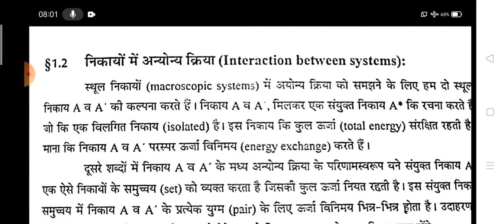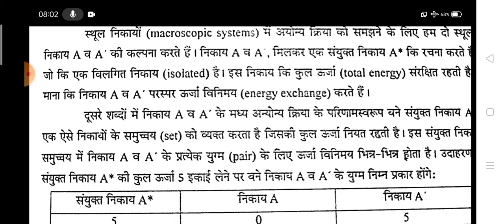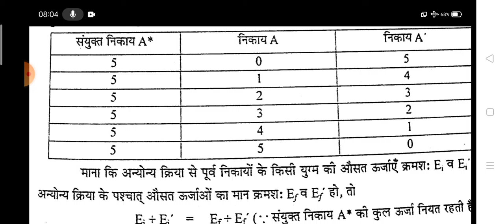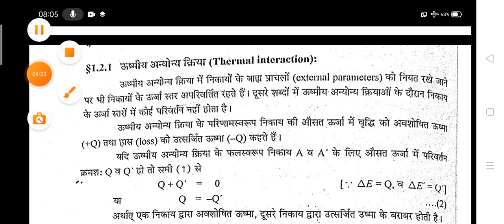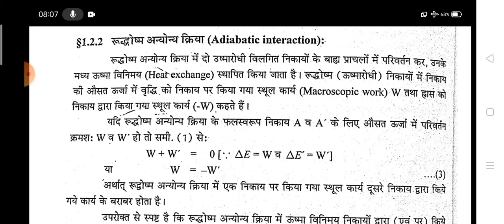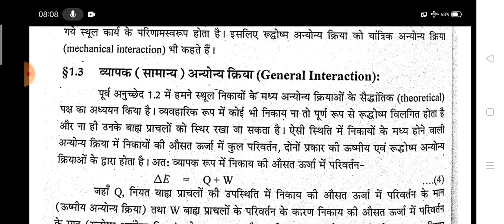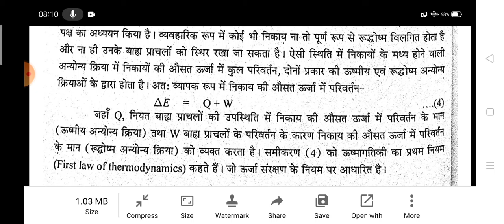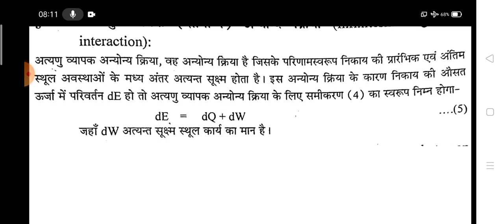Interactions between Systems by Dr. Chhagan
Bsc part II Paper I